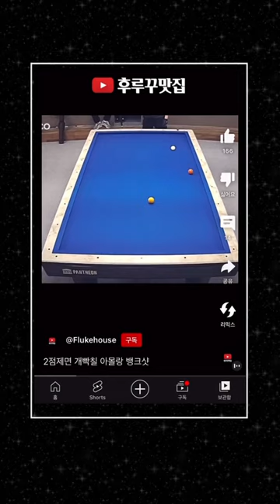동방예의지국 K-당구, 환장의 역회전 걸어치기, 대회전 치는 척 얼토당토 투뱅크 [후루꾸 대환장 파티 144]